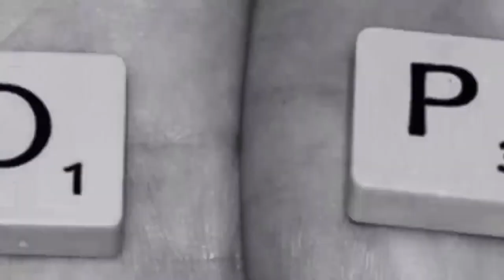adolescent platonic love By Dr. G Prasad Rao consultant psychiatrist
Dr. G Prasad Rao,
consultant psychiatrist